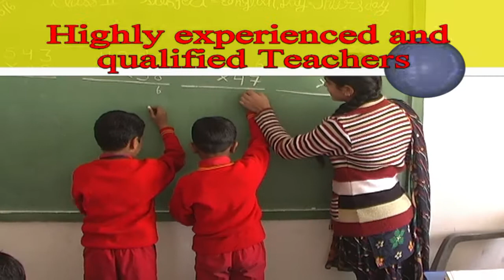Ken Oxford School HD, For Bright future.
Ken Oxford Convent International School Gayatri Nagar Bhilwara (Raj.)
Luxury School for bright future.